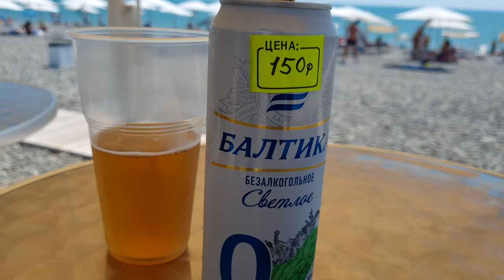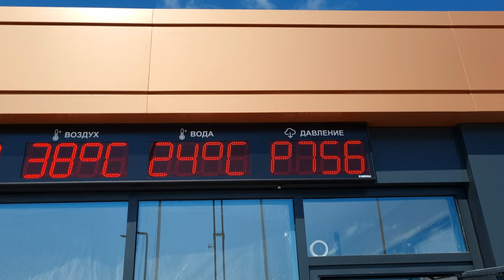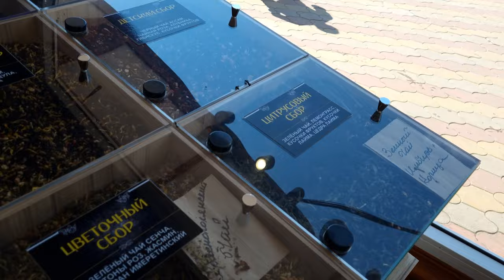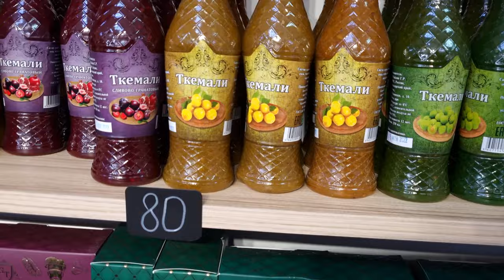Street Food Tour 😜 / Sochi Under Sanctions.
Holidays in Russian resorts are a real adventure! In addition to the sun, the sea and entertainment on the shore, Russian people really like to eat delicious food! Therefore, a small town near the popular resort of Sochi turns into one big canteen! Enjoy, friends!